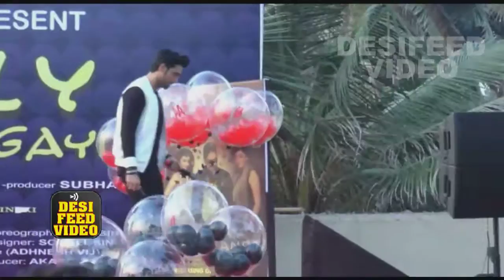Muhurat of Subhash Singh Next Productional Venture Film “Googly” – Full show